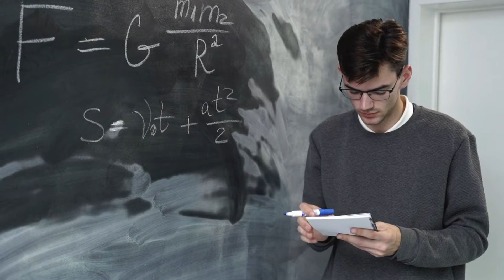Super important message for anyone in their 20's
When you're young and starting off in adult life,  you often believe you have it all figured out. This is a high lively of ignorance that many young people hold today. In this video I talk about how I had that very same mentality and what I would of done instead